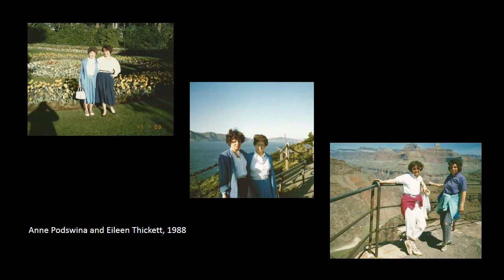Anne In October 2014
A collection of photos illustrating the visit of our German cousin Anne.